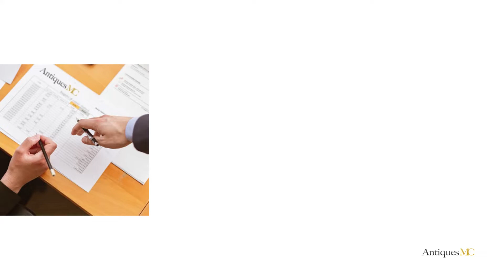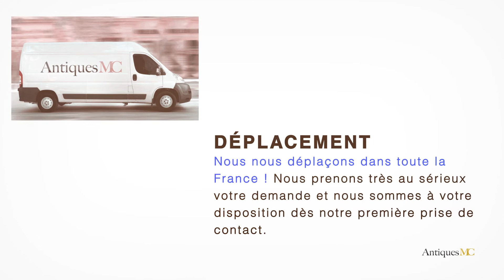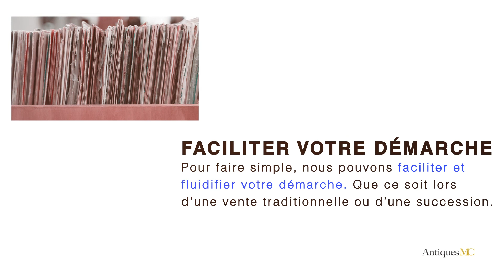Ercole Barovier Estimation et Cote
Si vous souhaitez vous séparer d'une œuvre de Ercole Barovier, nous pouvons faire une estimation gratuite de votre œuvre et vous accompagner pour une vente en salle des ventes.